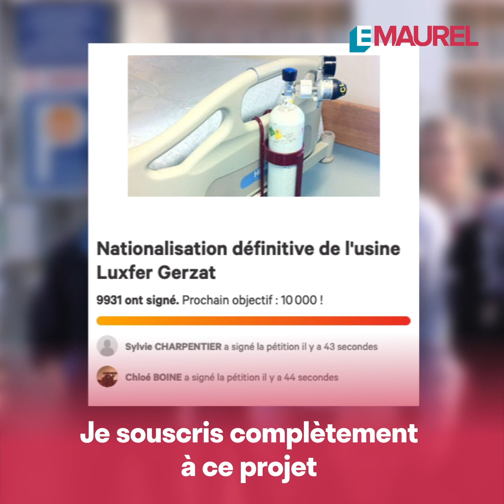SAUVONS LUXFER, DERNIÈRE USINE DE BOUTEILLES D'OXYGÈNE EN EUROPE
Je m'engage aux côtés des salariés de Luxfer pour remettre leur usine en marche le plus vite possible.